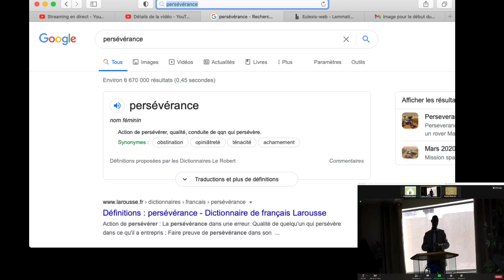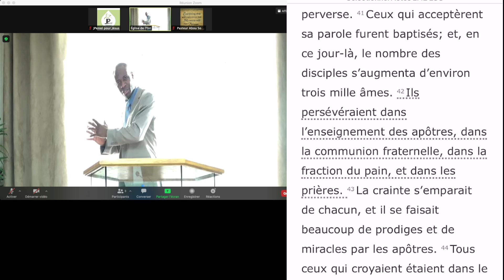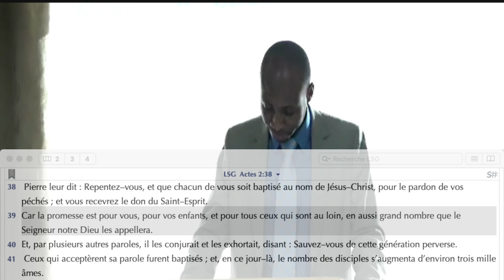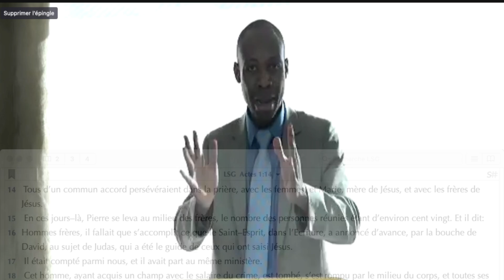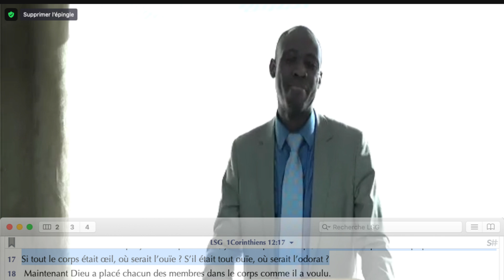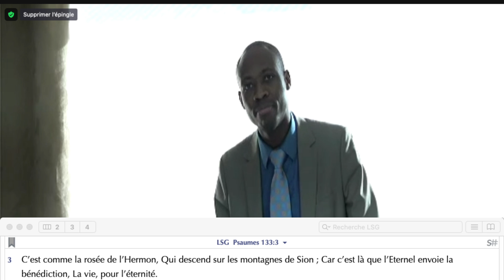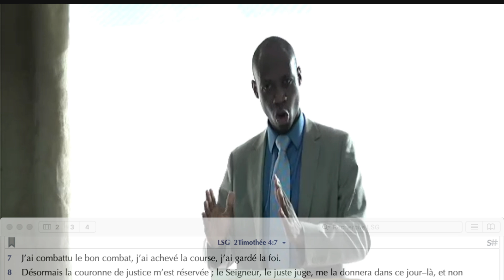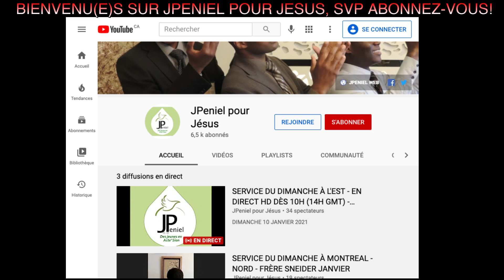LA FOI ET L'ENSEIGNEMENT DANS LA PERSÉVÉRANCE - PASTEUR ABOU KONTONGOMDE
DIMANCHE 10 JANVIER 2021 À L'ÉGLISE PENTECÔTISTE UNIE DE L'EST

NOS EGLISES:

          1375 POIRIER, SAINT-LAURENT, H4L 5K7

           8729 HOCHELAGA, H1L 2M8.

           3674 ONTARIO EST, H1W 1R9.